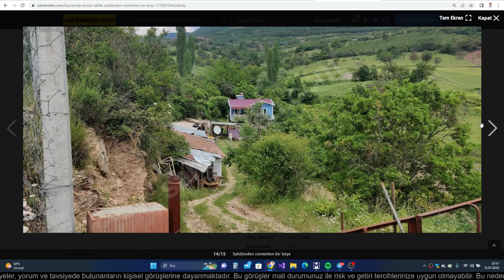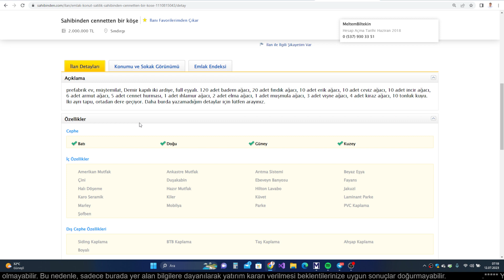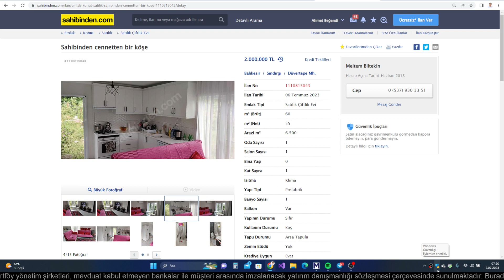BALIKESİR DE 6.5 DÖNÜM 2 MİLYON TL YE MANZARA SÜPER HER ŞEY VAR